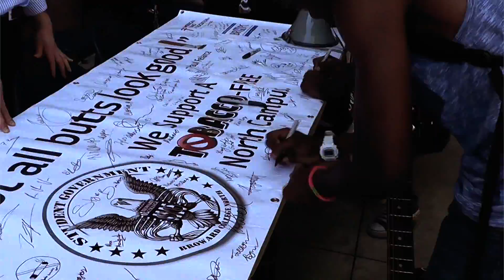Student Government | North Campus Cigarette Butt Clean up